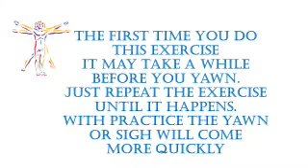Stanley Rosenberg - Basic Reset Exercise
Danish Chiropractor Stanley Rosenberg presented this excellent exercise in his book Accessing the Healing Power of the Vagus Nerve.

Do this any time you feel scattered and need a few moments of calm.  It helps to tone the vagus nerve with all the associated benefits of a balanced autonomic nervous system.

If it takes a few minutes before you yawn or sign that's OK, to start with it may take a little longer to get that response. But after a few tries you should yawn or sign within a minute or two.